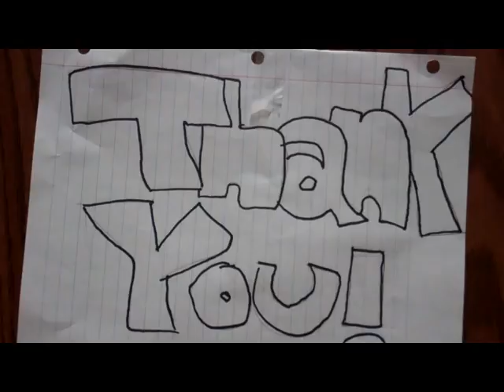NASA Life Raft Saves Lives!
#79- Apollo-Era Life Rafts Save Hundreds of Sailors (d)2